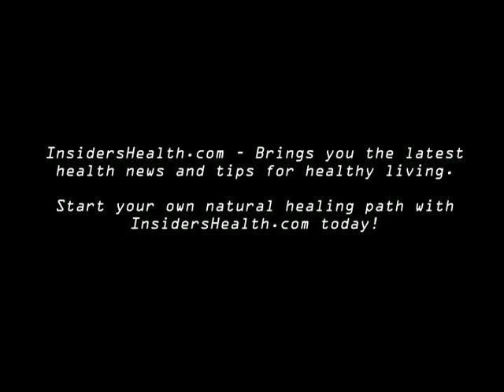Snoring, Sleep Apnea and Beauty Sleep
Sleep Apnea
Beauty Sleep
Snoring

Insiders Health TV on how sleep is an indicator of your overall health. Many know that snoring, a treatable problem, is associated with sleep apnea which increases your risk of heart disease, diabetes, obesity, and high blood pressure. But recent studies show that snorers without sleep apnea are still at risk. Also, Swedish researchers have found that Beauty Sleep is real. Want to be more attractive? Get some sleep!

Click on the links below for more sleep-related info!

Are You Getting Eight Hours? Lack of Sleep Ups Your Risk for Heart Disease and More